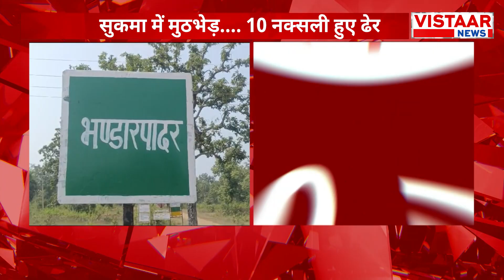Sukma Naxal Encounter LIVE : Encounter से लौटे जवान dance कर रहे हैं? | Chhattisgarh | CG Naxal